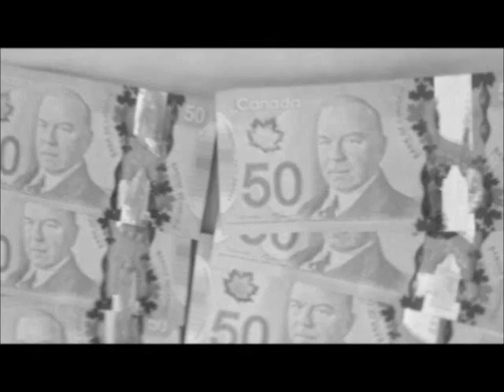CHARLES P FT. YOUNG DOLLAS - IMA SOLDIER (OFFICIAL MUSIC VIDEO)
Shot By: Brenden Ettawacappo and Charles P

Edited By Charles P

More Tracks/Videos/Shows coming soon

204dopeboys